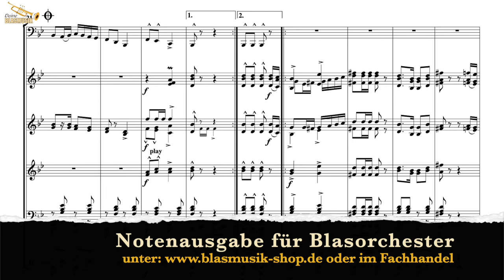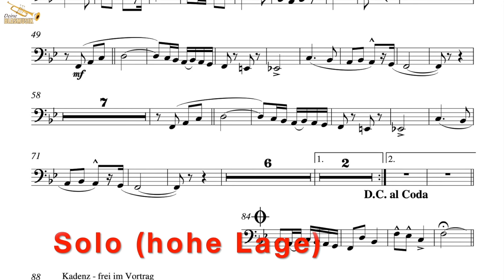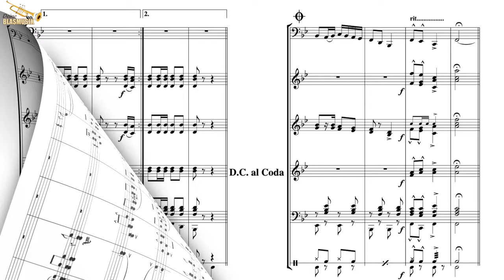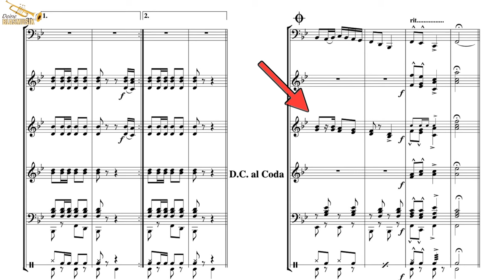Unsere Tuba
Arrangement: Stefan Kühndorf

Die Tubisten haben in der Regel ihren Platz in der hinteren Reihe des Orchesters und sind, zusammen mit den Begleitstimmen und dem Schlagzeug, verantwortlich für das Fundament im „Maschinenraum“ eines Klangkörpers.
Somit fällt den meisten Zuhörern der Bassist eher weniger auf. Umso mehr sollte man ihm die Möglichkeit geben sich auch mal in der ersten Reihe zu profilieren.
Solistische Stücke für Bässe gibt es wohl, aber in den meisten Fällen überfordern sie den Hobby-Musikanten.
Anders verhält sich das bei „Unsere Tuba“, aus der Feder von Klaus Rambacher. Die böhmische Polka ist ganz bewußt für Mittelstufenorchester konzipiert. Grundsätzlich leicht geschrieben läßt sie dem Solisten dennoch Improvisationsspielraum mit viel „Luft nach oben“.
Arrangiert wurde das Werk von Stefan Kühndorf, selbst ein glänzender Solist auf seiner Tuba.